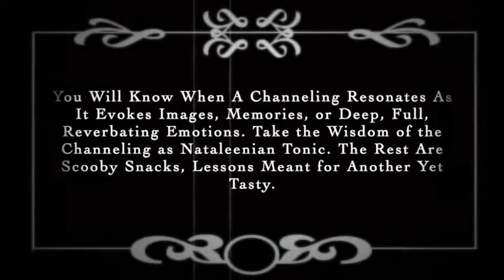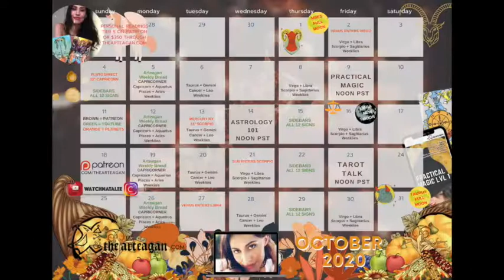LEO: CONSIDER THIS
Sidebar: (conference) (in a court of law) a discussion between the lawyers and the judge held out of earshot of the jury.

“Natalee’s Sidebar Series” is a Zodiacal series of mini-conferences (sidebars!) between you and I where I expand on a psychic channeling of information that is contextless and pertains to a situation or relational dynamic happening in your life and YES! I also *pop* a tarot card via psychometry for even more information and guidance. Enjoy!

NEXT CLASS: TAROT TALK

Tarot Talk with WatchNatalee will be live in the Webinar Room Friday October 23rd at 12:00pm PST/2:00pm CST/3:00pm EST, costs $40/per person, and will cover ALL 78 tarot card meanings & interpretations!
After the live webinar it’ll be made available for purchase on the website. See you there!

LAST CLASS NOW AVAILABLE: ASTROLOGY 101

October 2020’s Astrology 101: Chiron is now available on the website with a running time of 1:08:45 purchasable for $40

Welcome to the corner of the internet created by Natalee, an ancient witch living a modern life sharing her psychic channelings, psychic life, and wisdom with others in the vibration of Truth, Love, and Integrity.